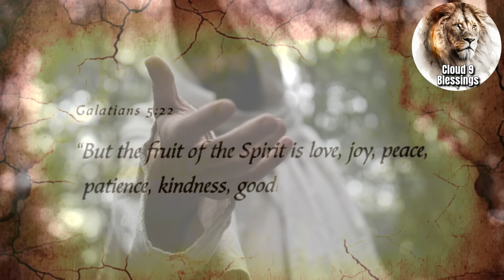The ALARM Has Sounded To These Warnings ! This Just Happened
Join Channel Memberships to Receive Perks Like Badges, Emojis and access to early Access of Special Videos!

Titus 2:13

15 Moreover, brethren, I declare unto you the gospel which I preached unto you, which also ye have received, and wherein ye stand;

2 By which also ye are saved, if ye keep in memory what I preached unto you, unless ye have believed in vain.

3 For I delivered unto you first of all that which I also received, how that Christ died for our sins according to the scriptures;

4 And that he was buried, and that he rose again the third day according to the scriptures

CLOUD9